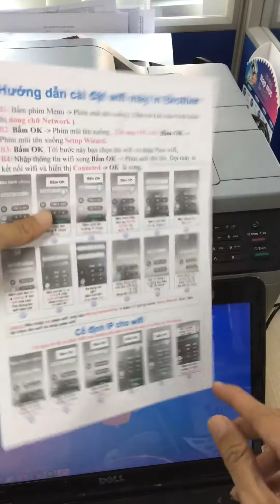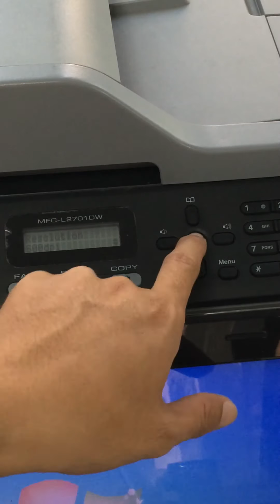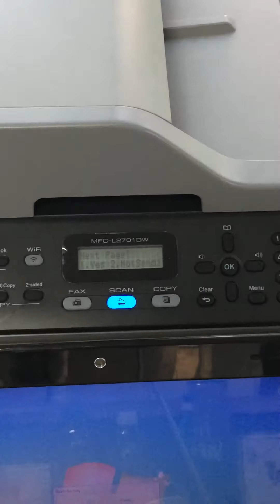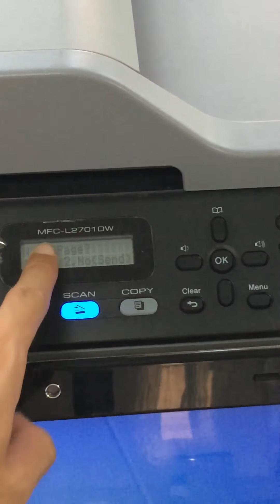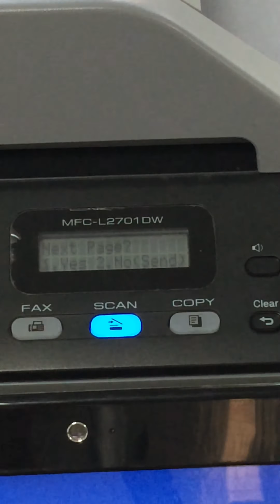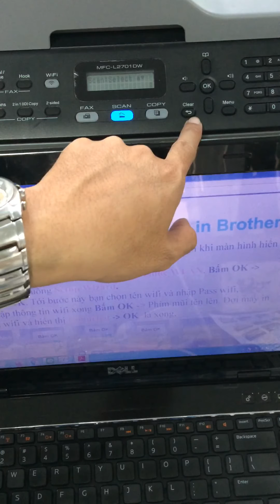Cách Scan 2 mặt máy in đa năng Brother: Model 2520D, 2701D, 2701DW